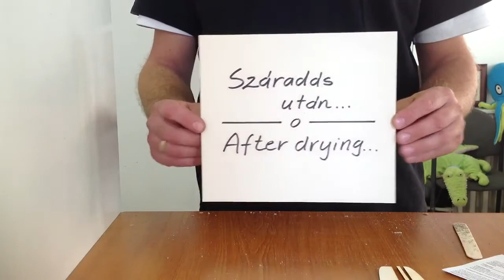KezesLábas Homok Lenyomat video használati utasítás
A homok lenyomat készítést azoknak ajánljuk akik gyorsan és egyedi módon szeretnék megőrizni gyermekük apró méreteit.